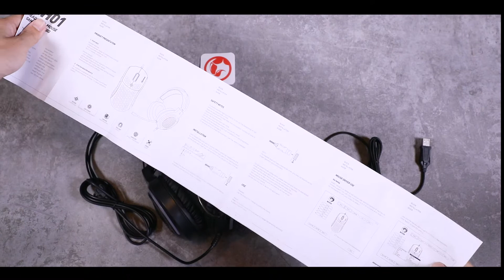MARVO 2-in-1 Honeycomb Headset & Mouse Gaming Combo MH01BK